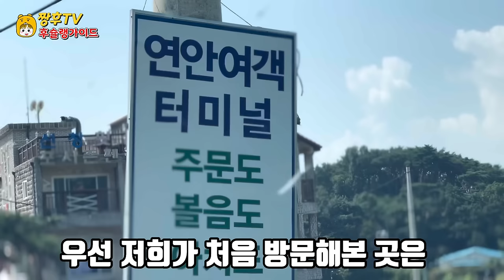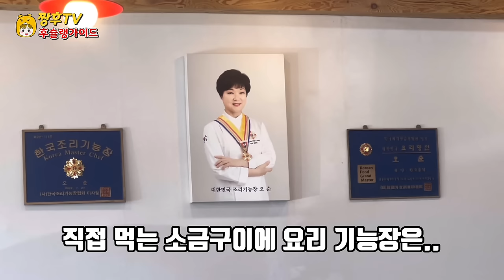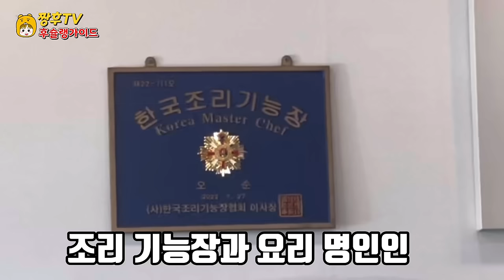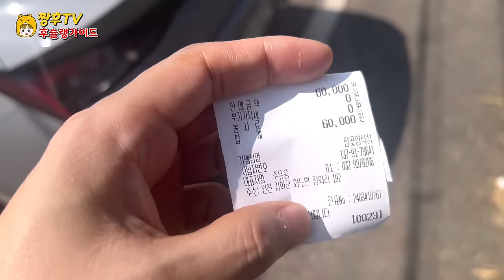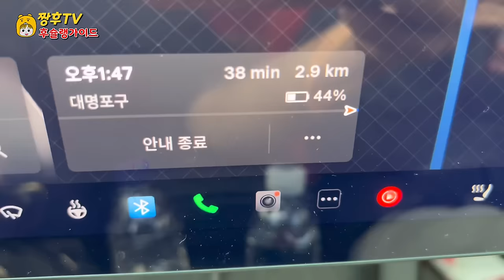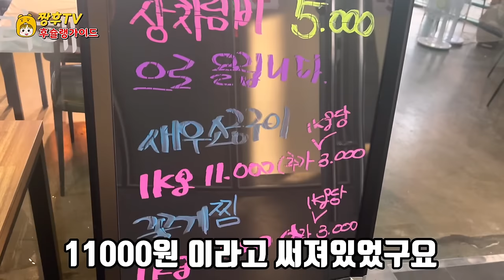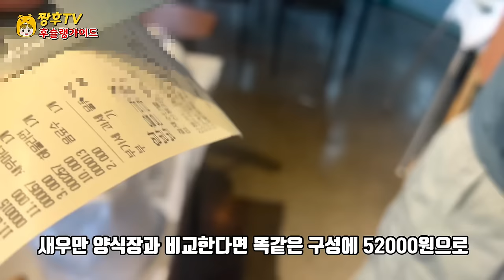지금이 제철인 강화도 왕새우 어디가 더 합리적일까? | 새우 양식장 VS 수산시장 초장집 | feat. 가을숫꽃게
한창 제철인 왕새우를 먹어보러 강화도에 다녀와봤습니다!

※영상시청전 고화질로 설정을 변경하시면 더욱 선명한 화질로

★장곶횟집 새우대하양식장

주소: 인천 강화군 화도면 해안남로 2532

★대명항

주소: 경기 김포시 대곶면 대명리

영업시간: 연중무휴 (유동적 운영 )

★대명항 그집

주소: 경기 김포시 대곶면 대명항1로 98 B동 201호

영업시간: 월~일 11:00~21:00 (토요일만 22:00 까지 )

I've been to Ganghwa Island to try king shrimp, which is in season!

※This video is made without the profitability of my own commercial. 😀

※If you change the setting to high definition before viewing the video, you can get a clearer picture quality

★Jangot Sashimi Restaurant Shrimp Prawn Farm

Address: 2532 Coastal Nam-ro, Hwado-myeon, Ganghwa-gun, Incheon

Business hours: 10:00 to 21:00 every day

★ Daemyung Port

Address: Daemyung-ri, Daegot-myeon, Gimpo-si, Gyeonggi-do

Business Hours: Open 24/7 (Flexible Operation)

★ Daemyung Port House

Address: Room 201 of 98 B-dong, Daemyunghang 1-ro, Daegot-myeon, Gimpo-si, Gyeonggi-do

Business hours: Monday~Sunday 11:00~21:00 (Saturday only until 22:00)

旬の大正海老を食べに江華島に行ってきました！

※本映像は私のお金で提供した広告収益性なしに作られた映像です😀

※映像を視聴する際、高画質に設定を変更するとより鮮明な画質に

視聴できます！

★ チャンゴッ刺身屋 エビ大正海老 養殖場

住所:仁川江華郡華道面海岸南路2532

★大明港

住所:京畿道金浦市大串面大明里

営業時間:年中無休(流動的運営)

★大明港のあの家

住所:京畿道金浦市大串面大明港1路98B洞201号

営業時間:月~日 11:00~21:00 (土曜日のみ22:00まで)

为了品尝应季的大虾，去了江华岛！

※本视频是用自己的钱购买的 没有收益性的广告制作的视频😀

※观看视频前变更高清设置，以更加清晰的画质

可以收看！

★长串生鱼片店的虾仁大虾养殖场

地址:仁川江华郡华道面海岸南路2532

★大明港

地址:京畿道金浦市大串面大明里

营业时间:全年无休（流动运营）

★大明港那家店

地址:京畿道金浦市大串面大明港一路98B栋201号

营业时间:周一至周日 11:00~21:00 (仅周六至 22:00)

Tôi đã đến Ganghwado để ăn thử tôm vua đang trong mùa cao điểm!

※Video này được làm ra mà không có lợi nhuận quảng cáo trong nước😀

※Nếu các bạn thay đổi cài đặt với chất lượng cao trước khi xem video thì chất lượng hình ảnh sẽ rõ ràng hơn

Các bạn có thể xem được!

★ Nhà hàng gỏi cá sống Janggogot, nhà hàng tôm Daeha

Địa chỉ: 2532 đường bờ biển phía nam Hwado-myeon, Ganghwa-gun, Incheon.

Giờ mở cửa: 10h - 21h hằng ngày

★ Cảng Daemyung

Địa chỉ: Daemyung-ri, Daegot-myeon, Gimpo, Gyeonggi-do

Giờ làm việc: quanh năm (vận hành linh hoạt)

★ Ngôi nhà đó ở Dae Myung Hang

Địa chỉ: Số 201, phường 98B, Daehang, Daegot-myeon, Gimpo, tỉnh Gyeonggi

Giờ mở cửa: Thứ Hai - Chủ Nhật 11:00 - 21:00 (cho đến 22:00 thứ Bảy)

Saya pergi ke Pulau Ganghwa untuk mencoba udang besar yang sedang musimnya!

※Video ini dibuat tanpa profitabilitas iklan yang saya beli sendiri.😀

※Jika Anda mengubah pengaturan ke resolusi tinggi sebelum menonton video, Anda akan mendapatkan resolusi yang lebih jelas.

Kalian bisa menontonnya!

★Pusat Budidaya udang di Rumah Sashimi Janggot

Alamat: 2532 Haeannam-ro, Hwado-myeon, Ganghwa-gun, Incheon

Jam kerja: 10:00-21:00 setiap hari

★Pelabuhan Daemyeong

Alamat: Daedong-ri, Daedong-myeon, Gimpo-si,

Jam kerja: 24 jam sehari (operasi fleksibel)

★Rumah Daemyeonghang

Alamat: Daegot-myeon, Gimpo-si, Gyeonggi-do, Daegot-myeon, Daegot-ro 98 B

Jam kerja: Senin-Senin dari 11:00-21:00 (Sabtu saja dari 22:00)